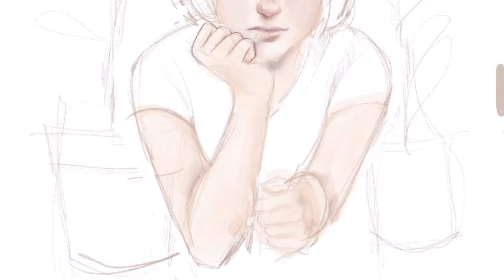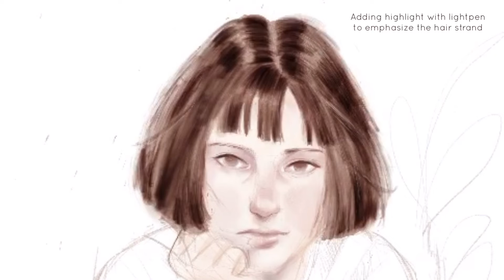Mathilda from Leon the Professional - fan art procreate timelapse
Timelapse from Instagram sixfanart challenge during quarantine

Tools:
Ipad pro and iPencil
Procreate

Brushes:
Default pencil,ink, and artist crayon procreate brushes
Watercolor MaxPack from Max Ulichney (for skintone and clothing)